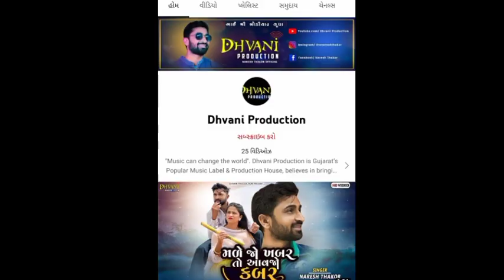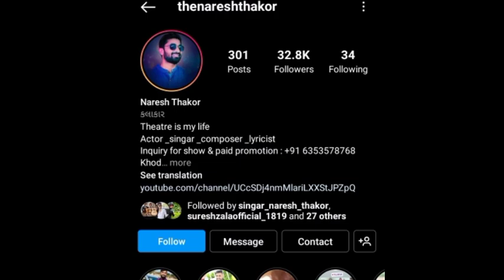Naresh thakor life style video 🔥 કેટલુ કમાઈ છે?